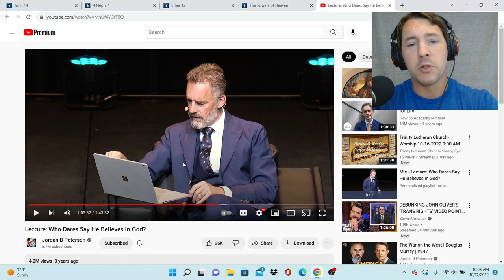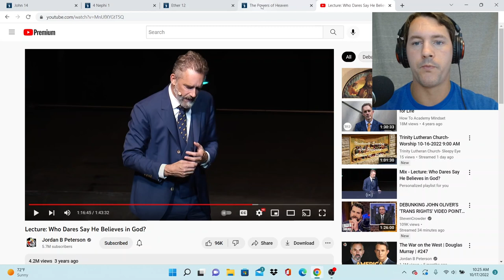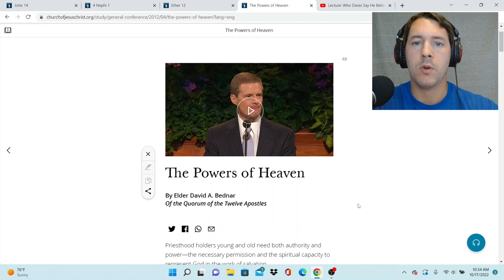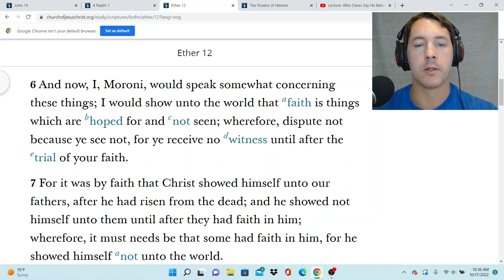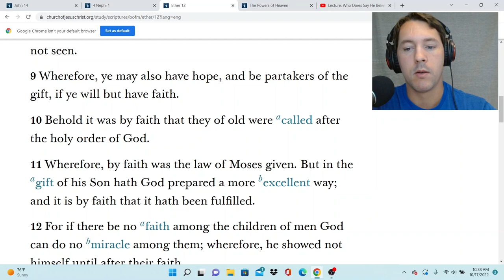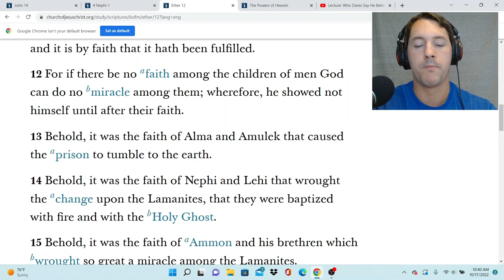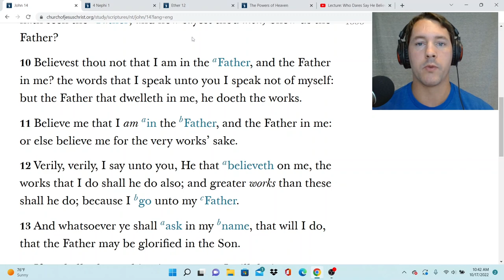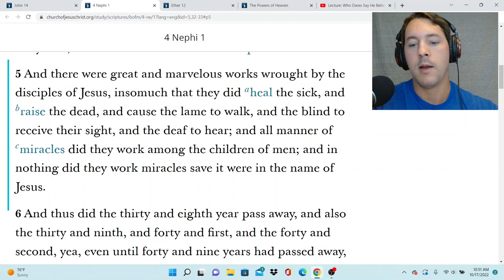Jordan Peterson and Elder Bednar Teach Faith- What Does it Really Mean to Believe?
Podcast available on all major Podcast Apps!